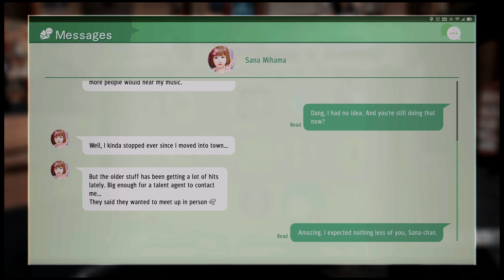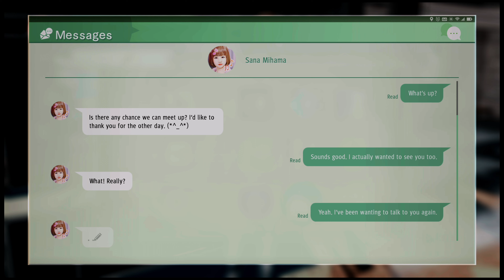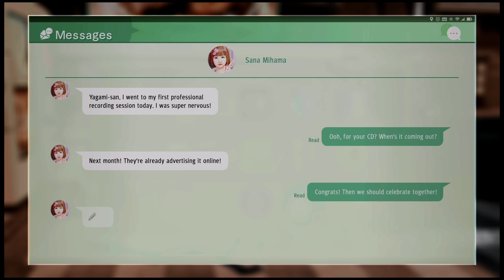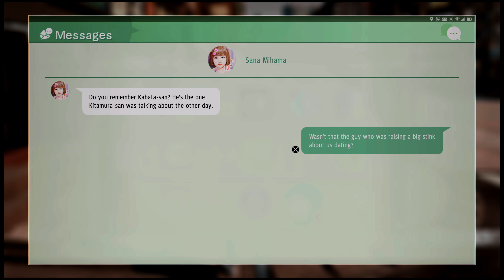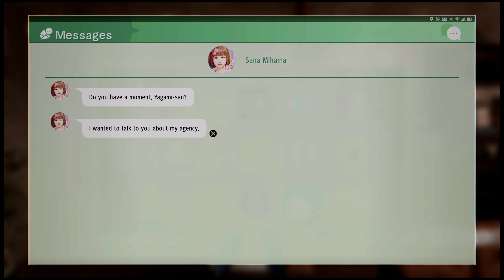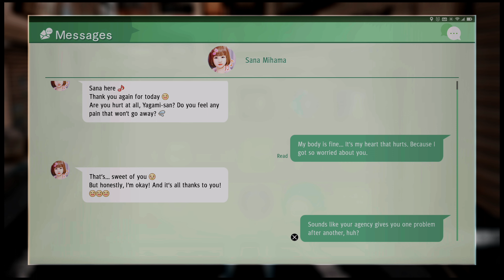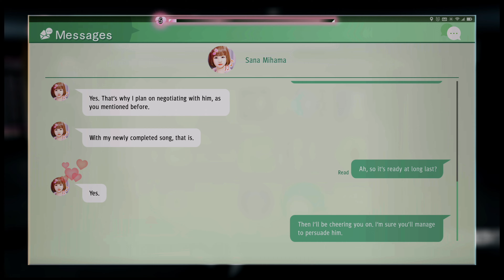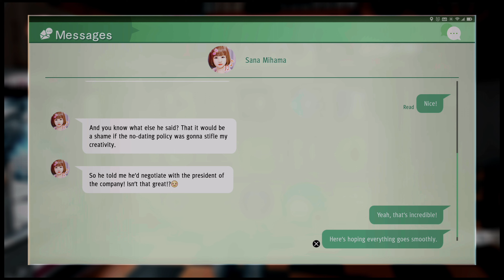Judgment | Making Sana Your Girlfriend (All Dates) PS5 4K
Sana Mihama (美浜 さな, Mihama Sana) is a character in Judgment. She is an aspiring singer/songwriter who often performs in Theater Square.

She is one of the four women that Takayuki Yagami is able to date.